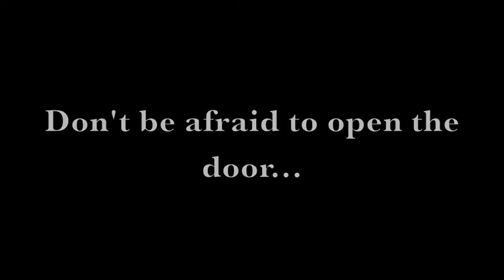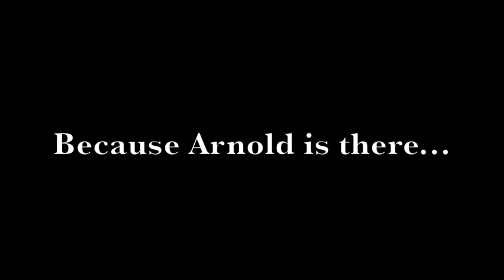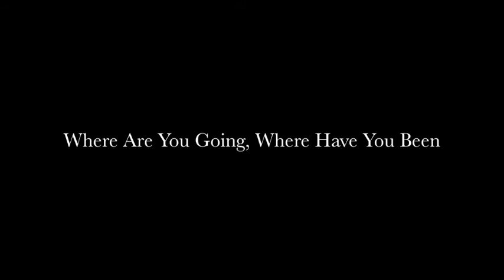Where Are You Going GAHS AP English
Glen Allen High School AP English Project - Where Are You Going, Where Have You Been